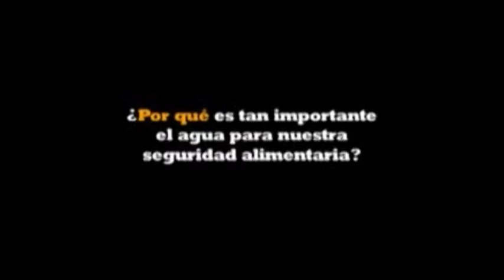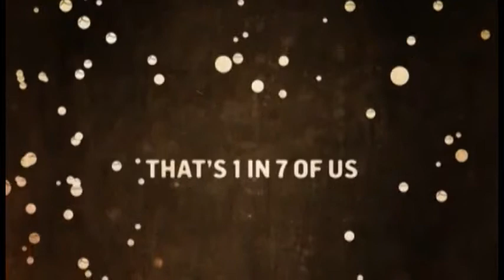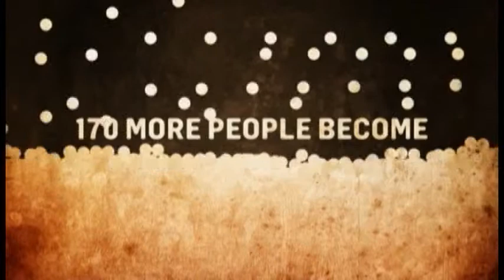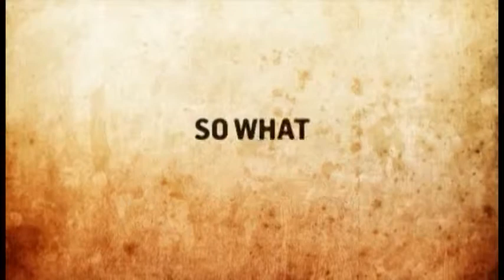II Foro Seguridad Alimentaria Part 1